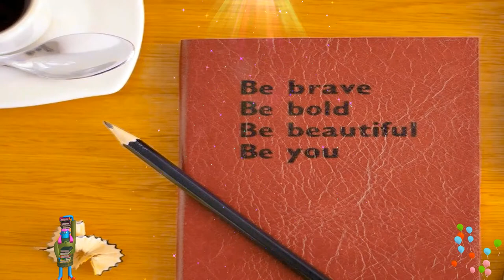One Way to finish negative thoughts: Motivational/Inspirational Quotes happiness, honesty, kindness